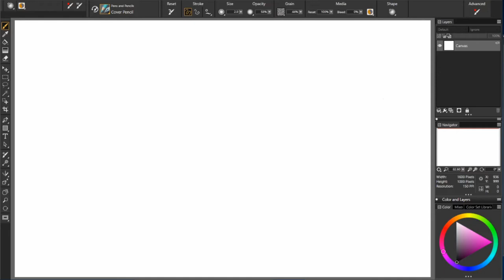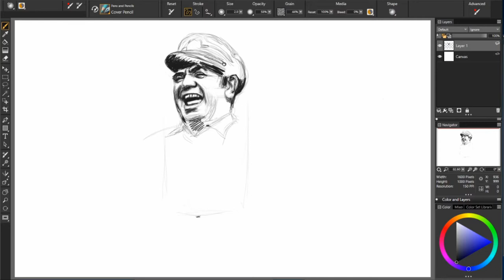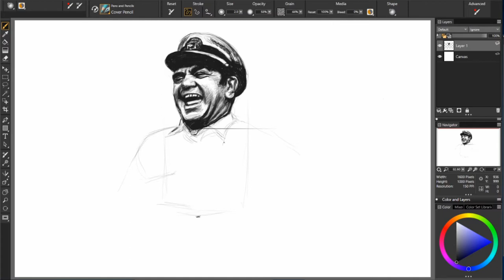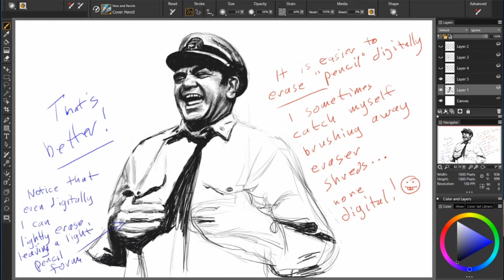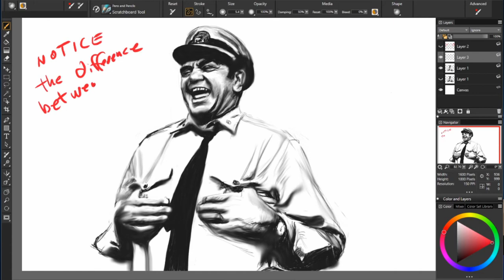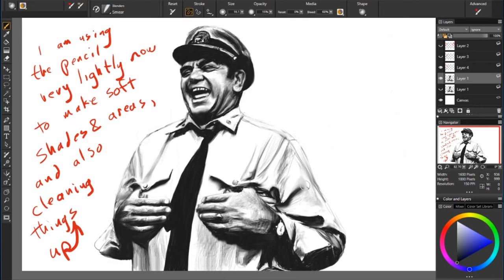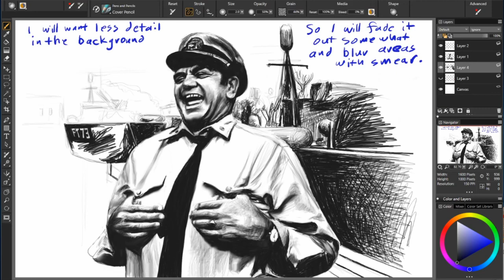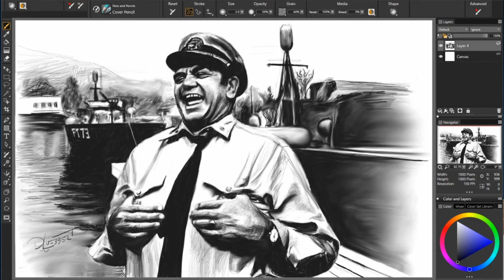78 "Ernest Borgnine" McHale's Navy, How to Develop Sketch to Full Drawing, Tutorial - David Luebbert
This art work is strictly the sketch itself, and NOT one of my typical tutorials. It focuses on sketching a subject, and then developing the sketch itself into a pencil drawing.

I drew the entire digital art work with the cover pencil, also using eraser and smear.

FIND ME HERE:
SOFTWARE:
Windows 10